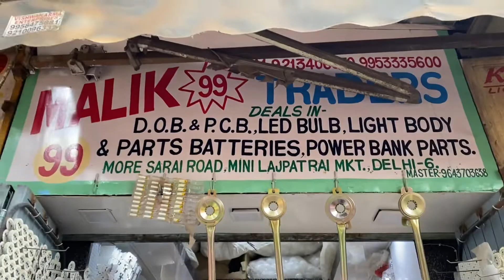All amplifier boards, bt module,batteries, charging kit, power bank modules, led spare part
Hum aa chuke ek aur baar lajpat rai electronic market,